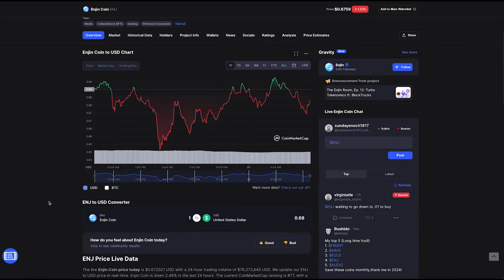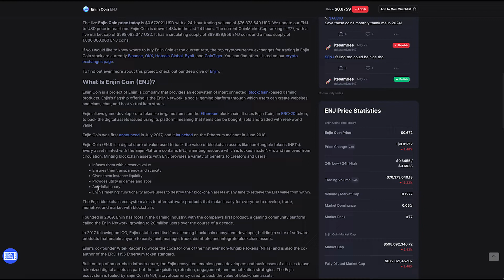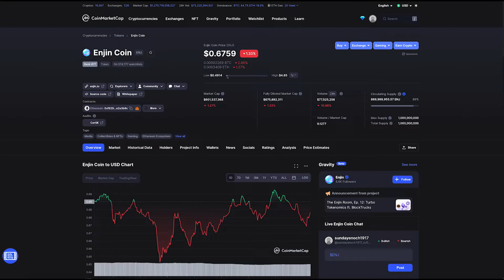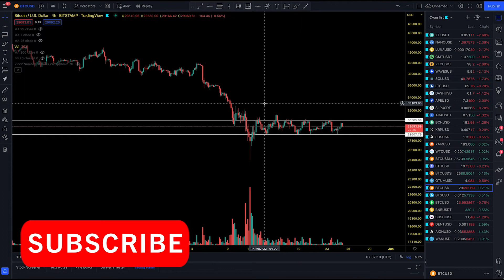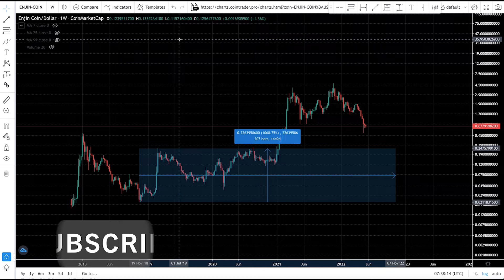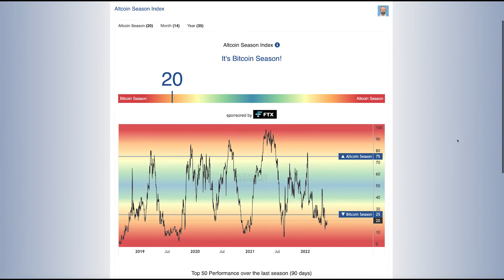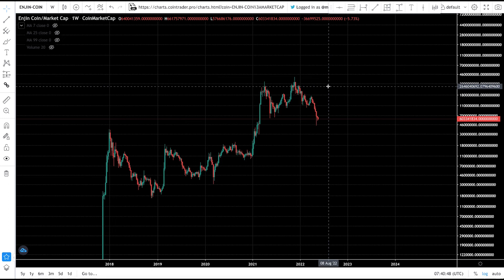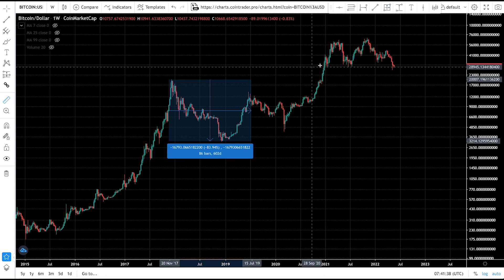5 Reasons Enjin Coin (ENJ) To $5 ENJ Price Prediction And Chart Analysis 2022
Enjin Coin is a project of Enjin, a company that provides an ecosystem of interconnected, blockchain-based gaming products. Enjin's flagship offering is the Enjin Network, a social gaming platform through which users can create websites and clans, chat, and host virtual item stores.

Enjin allows game developers to tokenize in-game items on the Ethereum blockchain. It uses Enjin Coin, an ERC-20 token, to back the digital assets issued using its platform, meaning that items can be bought, sold and traded with real-world value.

Enjin Coin was first announced in July 2017, and it launched on the Ethereum mainnet in June 2018.

Enjin Coin (ENJ) is a digital store of value used to back the value of blockchain assets like non-fungible tokens (NFTs). Every asset minted with the Enjin Platform contains ENJ, a minting resource which is locked inside NFTs and removed from circulation. Minting blockchain assets with ENJ provides a variety of benefits to creators and users:

 5 Reasons Enjin Coin (ENJ) To $5 ENJ Price Prediction And Chart Analysis 2022

Checkout My Course
Crypto Made Easy - Learn To How Make Millions Trading And Investing In Cryptocurrency

MLC